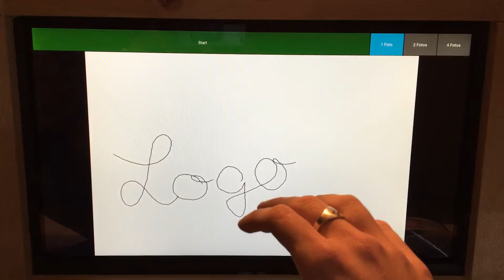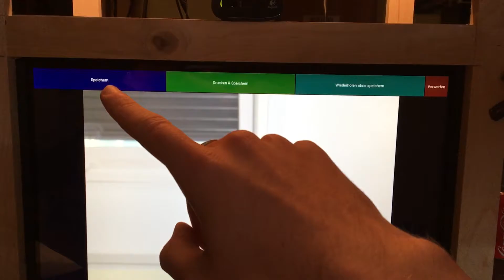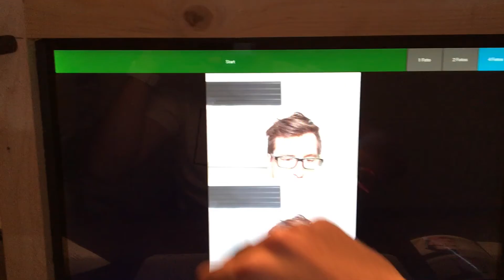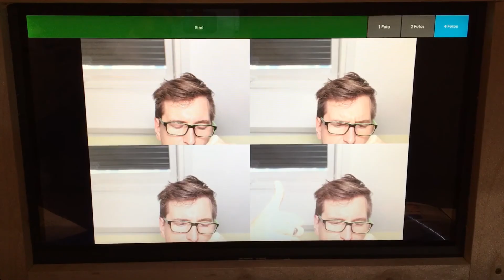Photobooth Version 2 Prototype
Here's the prototype of my second photobooth.
Hier ist der Prototyp meiner zweiten Fotobox für Hochzeiten und feierliche Anlässe.